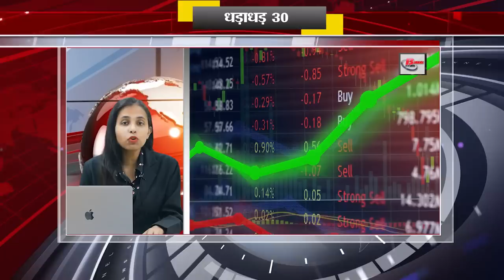Get Top 30 breaking news on 23th Dec. 2022, Non stop,Aaj ki taja khabar India/Bharat news.